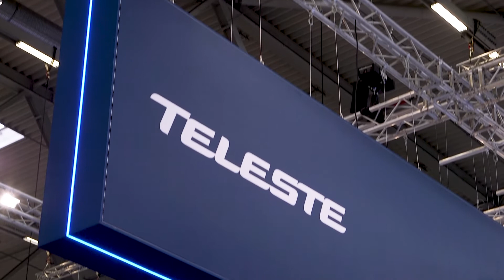DTVE Interview with Hanno Narjus at ANGA COM 2022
In DTVE's interview at ANGA COM 2022, Hanno Narjus, Senior Vice-President of Teleste Networks, answers to questions such as when can we expect the 1.8 GHz volume deployments to take place and are the 1.8 GHz roadmaps different for operators in Europe and North America?